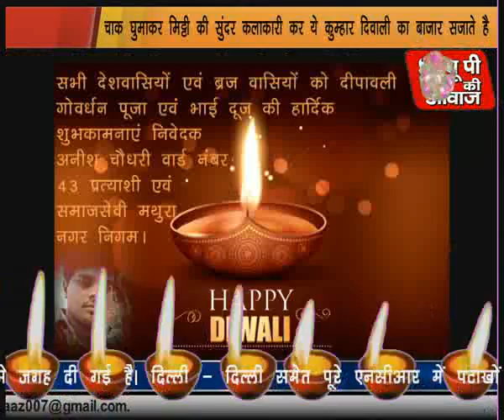मिट्टी के खूबसूरत दीये दिवाली की खुशियों को रोशन करने के लिए बाजार में सज चुके हैं